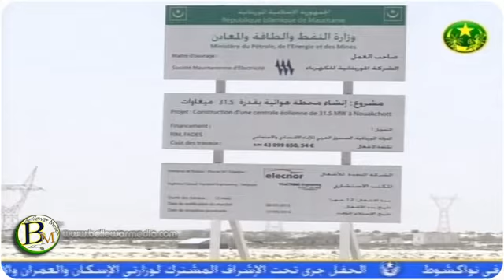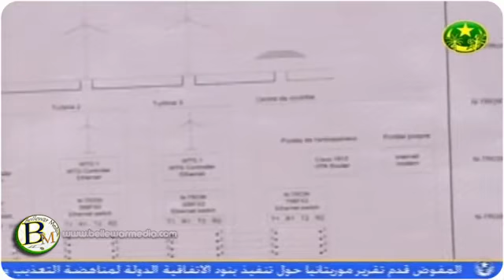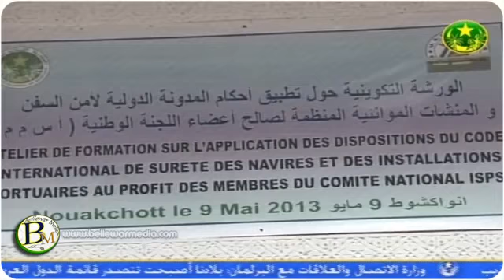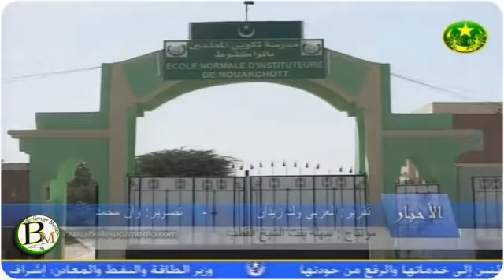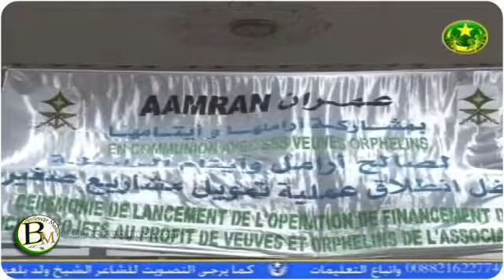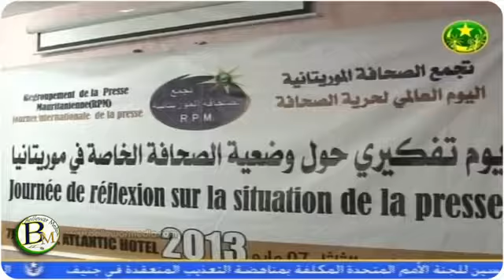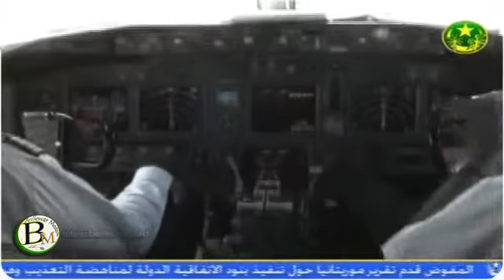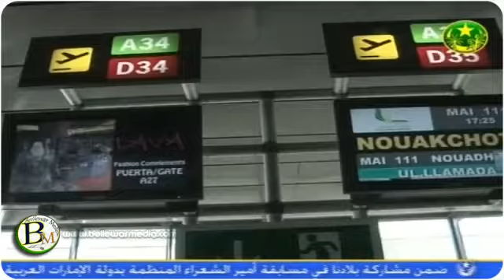نشرة اخبار التلفزة الموريتانية 2013-05-09